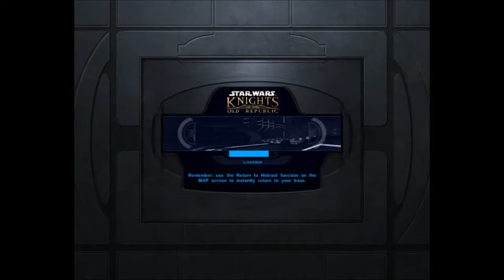Star Wars: Knights of the Old Republic E83: The Star Forge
Knights of the Old Republic is a bit of an older game that takes place in the Star Wars universe four thousand years before the events of the original trilogy. One of my favorite RPG games of all time featuring great characters, fantastic stories and a great progression system, it's always at the top of my recommended games.

Links & Stuff

Channel Art by: Haley Fox -  dandelionfiend.tumblr.com